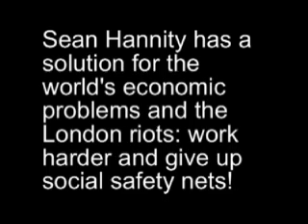Hannity's Solution For Economic Woes - Work Hard, Give Up Social Safety Nets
I hope Hannity will follow his own logic and make his kids pay for lodging, health care and education. After all, isn't that what freedom is all about?